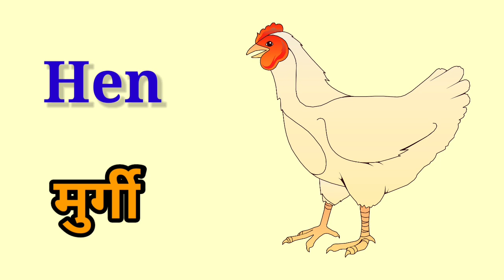Domestic Animals Name For Kids In Hindi And English | पालतू जानवरों के नाम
VidzooTV channel is a learning platform for all kids in which little kids learn basic knowledge and enjoy learning.